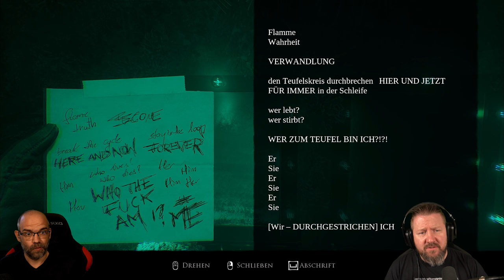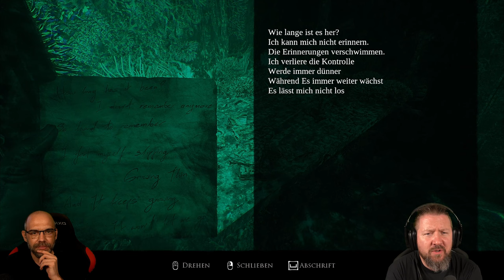LAYERS OF FEAR (2023) 026: Steve rastet aus | ACTOR´S STORY | German Let´s Play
▪ TITEL: LAYERS OF FEAR (2023)
▪ PLATTFORM: PC
▪ GENRE: Psycholischer Horror | AA-Horror
▪ RELEASE: 2023
▪ STUDIO: Anshar Studios, Bloober Team
▪ PUBLISHER: Bloober Team SA